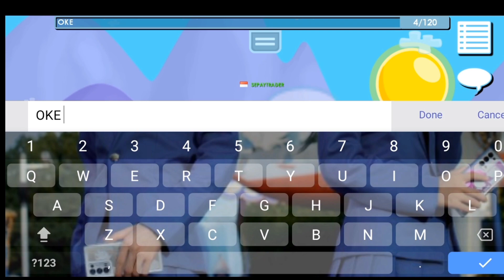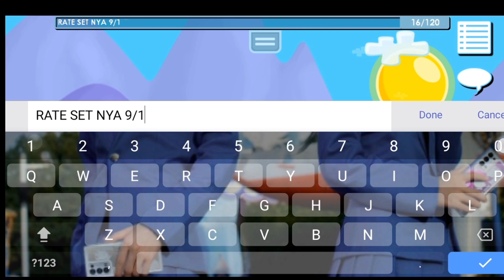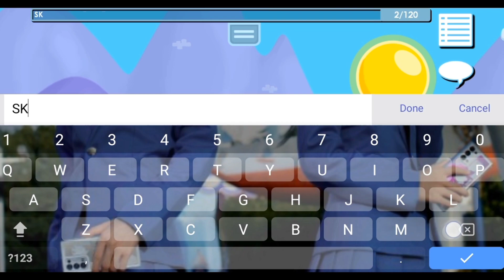Set cewek Keren Banget di growtopia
growtopia set 2023
set growtopia 2023
women set growtopia
boys set growtopia
set keren growtopia